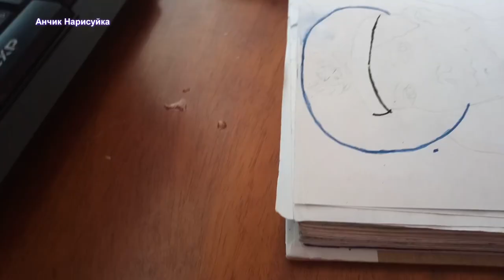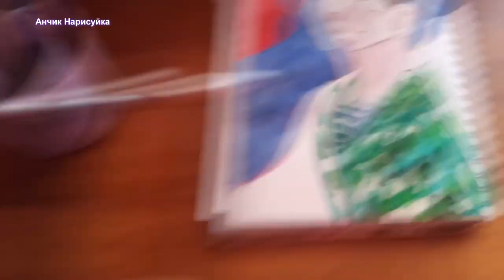Нарисовать солдата на 23 февраля / Нарисовать Мальчика / Нарисовать Военного / Нарисовать человека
В этом видео как нарисовать открытку на 23 февраля День Защитника Отечества, нарисовать солдата, простым карандашом, затем акварелью, на фоне Российского флага.
In this video, how to draw a postcard for February 23, Defender of the Fatherland Day, draw a soldier, with a simple pencil, watercolor.